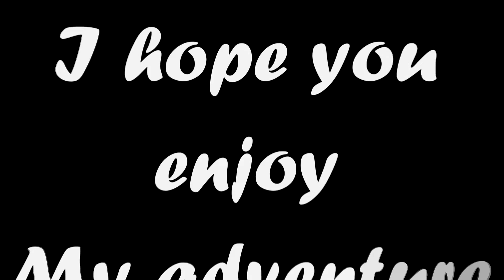Lets play Farm Mechanic Simulator 2015, Ep 11, Repairing the Godfathers tractor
Hi everyone thanks for taking the time and stopping by, today I get a borrowed tractor that I have to fix before the Godfather notices, I hope you enjoy my adventure.

Game
Farm Mechanic Simulator 2015